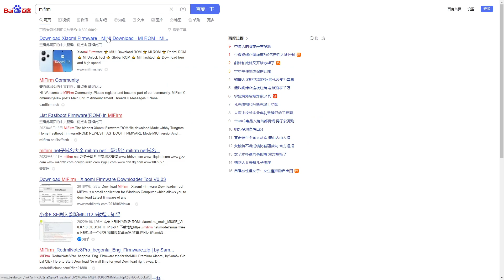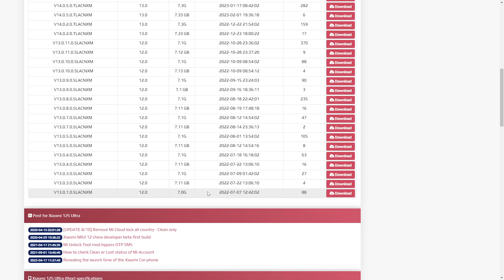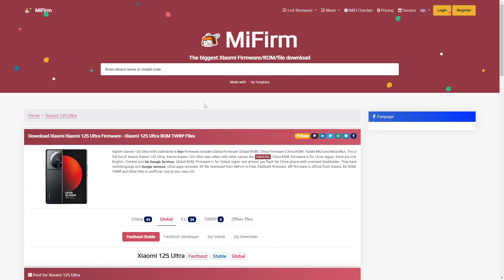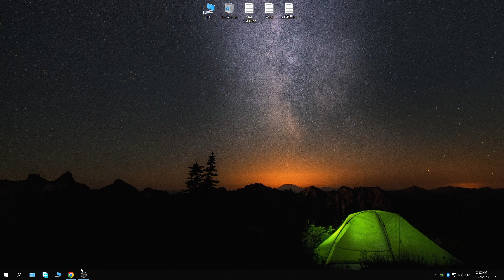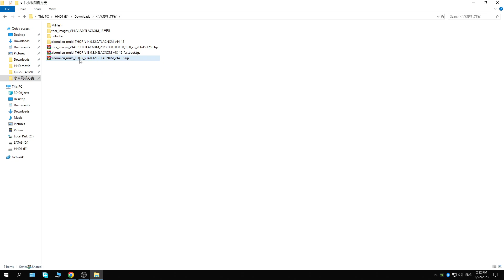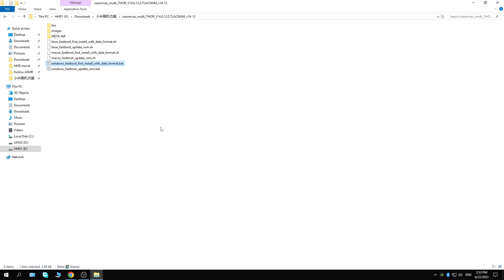小米12sultra 刷欧版系统教程 / xiaom12sultra install EU ROM guide